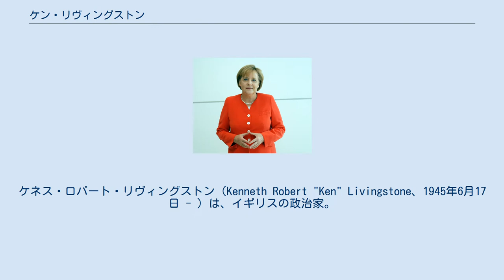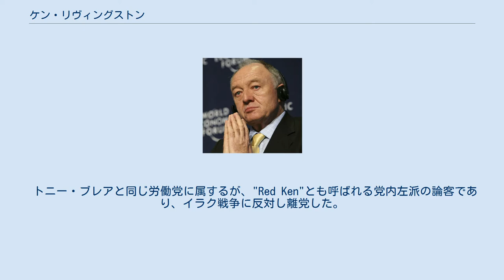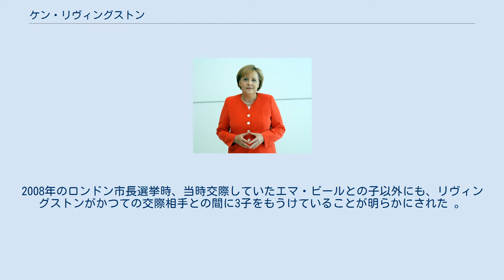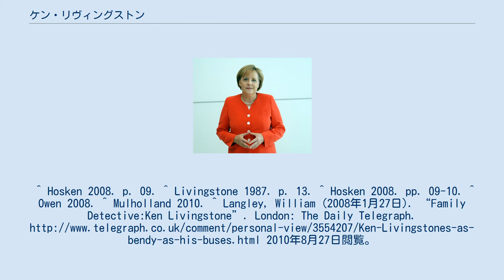ケン・リヴィングストン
ケネス・ロバート・リヴィングストン（Kenneth Robert "Ken" Livingstone、1945年6月17日 - ）は、イギリスの政治家。
 ロンドン、ランベスにて出生。
両親はともに労働者階級に属し、スコットランド出身の父は船員で、母はミュージック・ホールで働いていた。
 総合中等学校（en）を退学後、1962年から1970年までフラムのガン研究所で研究員となる（ここでの彼の仕事は動物実験で使用される動物の世話に関与していた） 。
研究所スタッフのほとんどが社会主義者であることを知り、政治活動にかかわっていくようになる。
1968年にイギリス労働党へ入党。
1973年、グレーター・ロンドン・カウンシル議会選挙にノーウッド選挙区から出馬、当選した。
 1981年にグレーター・ロンドン・カウンシル議長に就任するが、当時の保守党政権のマーガレット・サッチャー首相と対立して首相にグレーター・ロンドン・カウンシルの廃止を決断させたことは有名である。
2000年に新設された大ロンドン初代市長職を2期務めた。
 トニー・ブレアと同じ労働党に属するが、"Red Ken"とも呼ばれる党内左派の論客であり、イラク戦争に反対し離党した。
2004年に労働党に復帰、2度目のロンドン市長選挙戦に勝利した。
歯に衣着せぬ物言いで評判もよい一方、時に物議を醸す。
 2008年5月1日に実施された市長選挙で、ジャーナリスト出身の保守党候補で下院議員のボリス・ジョンソンに敗れ落選した。
2012年5月に行われたロンドン市長選挙に再び労働党から立候補したが、現職のジョンソンに僅差で敗れ落選した。
 リヴィングストンの両親は右派であり、後年彼は両親について『労働者階級のトーリー』と述べている 。
一方で両親は社会自由主義の観点から、人種差別、同性愛者差別に反対していた 。
ありふれたアングリカンの家庭で育ったが、リヴィングストン自身は11歳の時にキリスト教および一神教信仰を捨て、無神論者となった。
 離婚歴があり、2009年に再婚した現在の妻エマ・ビールとの間に2子がある。
2008年のロンドン市長選挙時、当時交際していたエマ・ビールとの子以外にも、リヴィングストンがかつての交際相手との間に3子をもうけていることが明らかにされた 。
 趣味は園芸とイモリの繁殖である。
^ Hosken 2008. p. 09. ^ Livingstone 1987. p. 13. ^ Hosken 2008. pp. 09-10. ^ Owen 2008. ^ Mulholland 2010. ^ Langley, William (2008年1月27日). “Family Detective:Ken Livingstone”. London: The Daily Telegraph. 2010年8月27日閲覧。
^ Hosken 2008. p. 11. ^ Bun05|Bunder and Livingstone 2005. ^ “London's Mayor has five children”. BBC News. (2008年4月3日). 2010年4月4日閲覧。